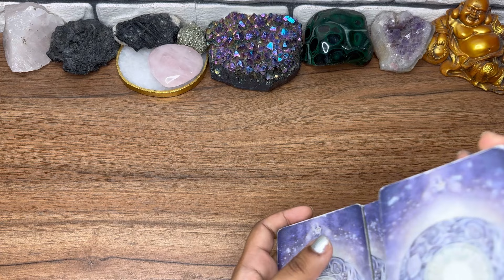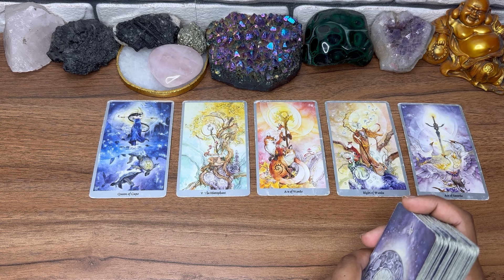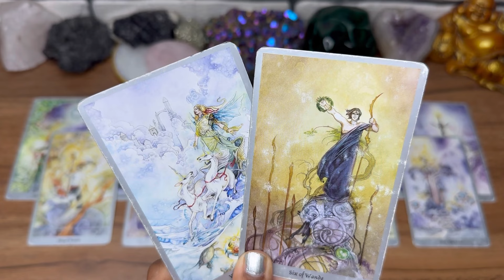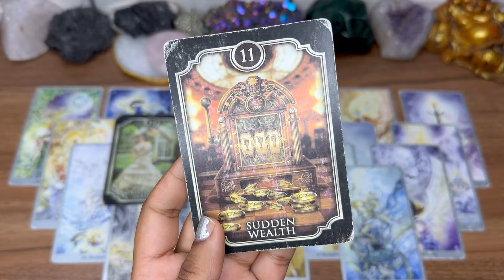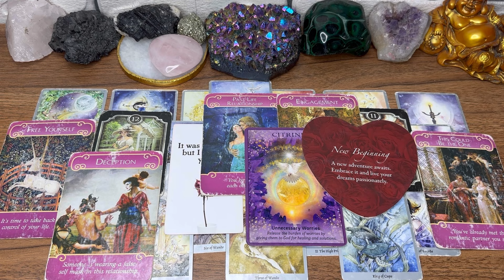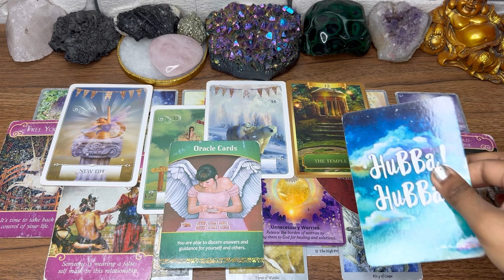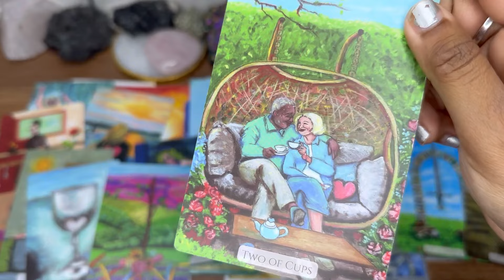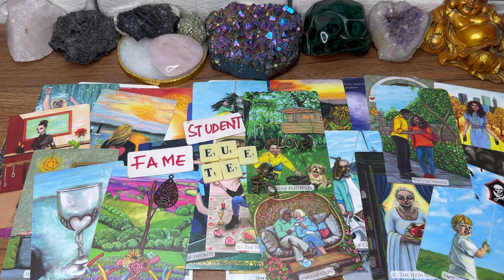CANCER- BUTTERFLIES🦋 UR FEET WON’T TOUCH THE GROUND😱 UR SOULMATE WILL LOVE YOU FIERCELY❤️‍🔥23-29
Cancer love, cancer new love